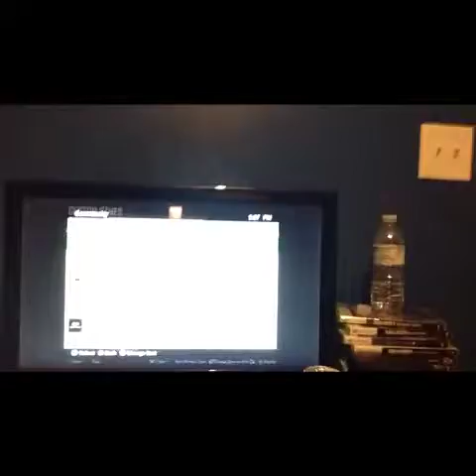NOT REALLY?! - ep 18